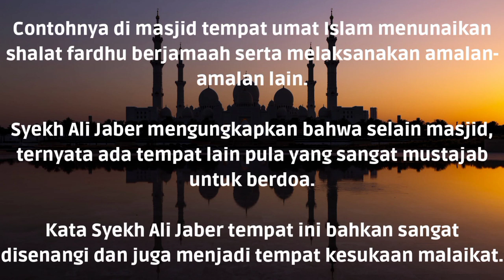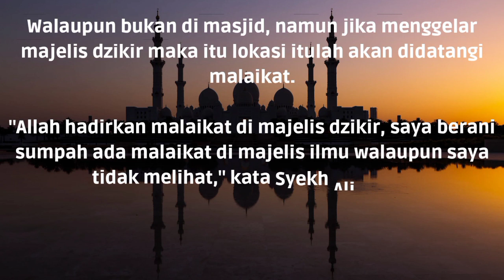Berdoa di tempat ini cepat TERKABUL kata Syekh Ali Jaber